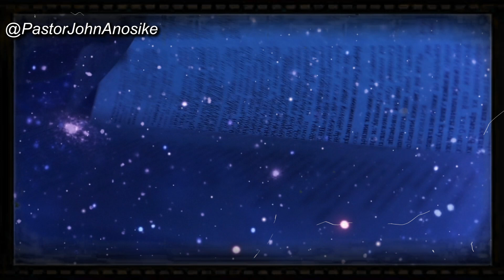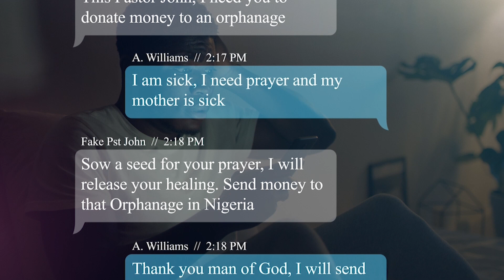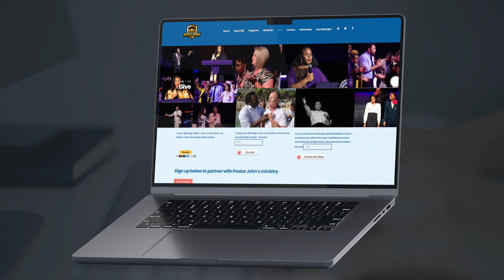After She was sent into the realms by Pastor John, she lost the desire for dating and sinfulness